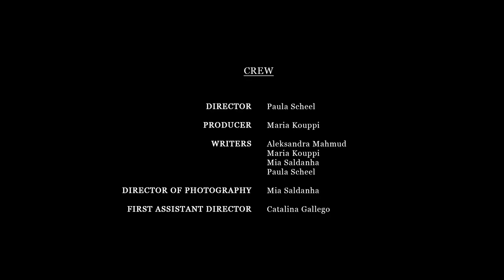He's Coming for Dinner 2021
Short Film where I play the Father character.